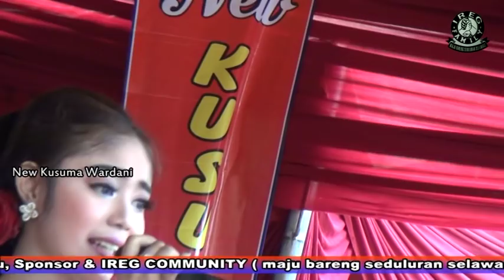LEWUNG Voc. PRIGEL NEW KUSUMA WARDANI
GEBYAR LEBARAN KETUPAT DESA GADOR KEC DURENAN KERJA BARENG BERSAMA SAJANGNIM CREW PRIBADI ART PROFESSIONAL VIDEO SHOTING KAMULAN 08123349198